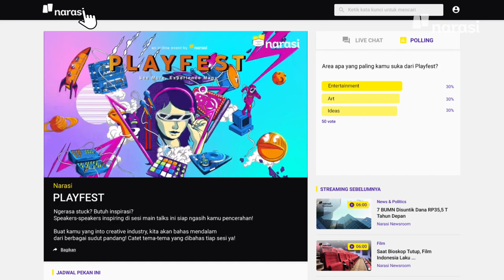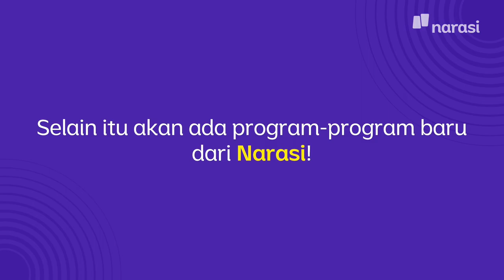Tampilan Baru Website Narasi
Udah tau belum kalo ada tampilan baru dari website Narasi?

Ehm, gak cuma dari segi tampilan aja. Ada banyak fitur baru yang bakal memudahkan kamu buat JadiPaham bareng kami. Kamu bisa nonton live streaming dari event dan program Narasi, ikutan ngobrol lewat live chat, bahkan kamu bisa ikutan polling juga dan lebih banyak lagi fitur lainnya. Soalnya kami selalu pengen kenal lebih dalam sama kamu.

Jangan khawatir ya kalo kamu ngelewatin live streaming Narasi. Kamu tinggal cek website Narasi buat nonton ulang tayangan-tayangan kami sebelumnya. Kalo kamu pengen cek highlight instagram @narasi.tv juga bisa lewat website, loh.

(Narasi)